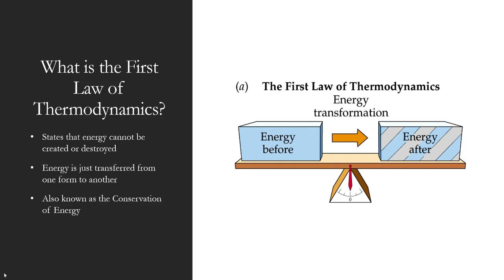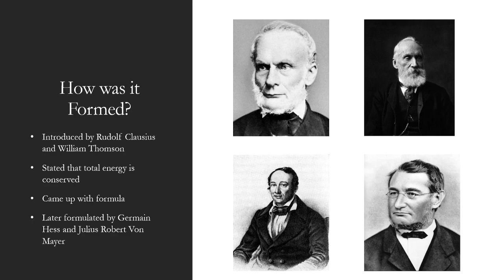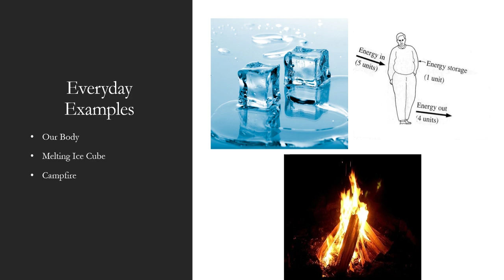The First Law of Thermodynamics